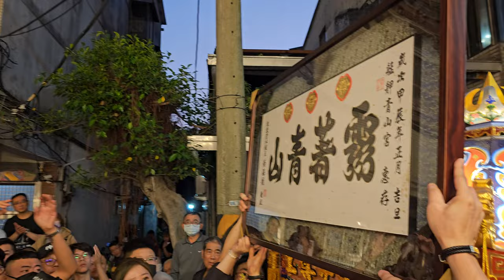【艋舺青山宮 慶贊 北投慈后宮清水祖師爐主】~113北投慈后宮恭迎天上聖母遶境(北投大拜拜)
(0:00)艋舺青山宮-布旗禮生(美姬女孩),執事人員,頭旗紗燈,五營旗車
(2:48)艋舺青山會-頭旗西燈,走路鼓亭,風帆
(3:56)艋舺青山宮-醒獅團(臺灣焰陽劇坊)
(7:08)艋舺青山會-彩牌車＆北管(板橋福來福興社)
(7:56)艋舺青山會-神將團
(14:12)艋舺青山宮-哨角團＆官將首
(20:01)艋舺青山宮-涼傘＆靈安尊王三祖 聖駕
(22:00)北投慈后宮清水祖師爐主 恭迎 艋舺青山宮-靈安尊王三祖 聖駕
(27:56)致贈匾額"霧著青山"